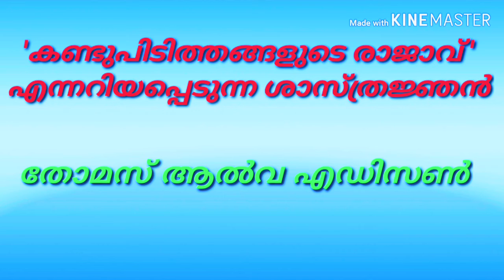Kerala PSC/LDC solved paper/ previous year repeated GK questions/ PSC winner question bank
schooltextbook# ldc2021 pscthroughscertbooks pscsocialscience textbookbasedquestions pscintextbooks scert# scerttextbook#ldc.